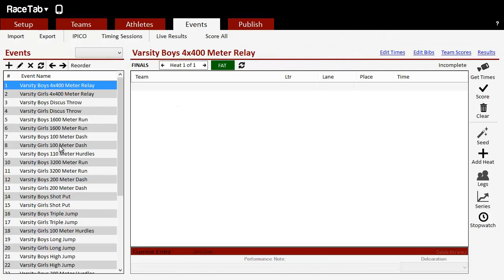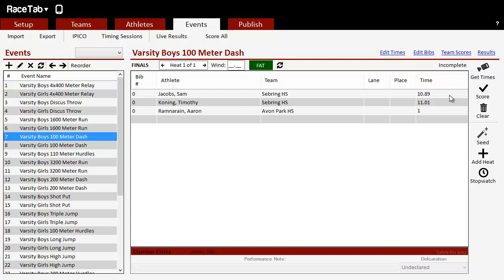RaceTab 4 - Manual Results Entry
Just wanna type in the results? No frills? No problem.